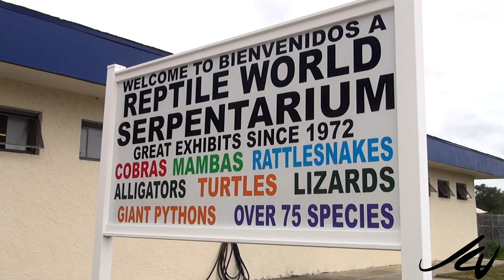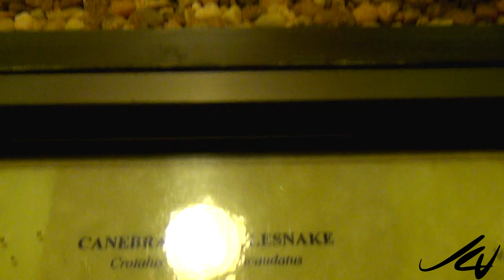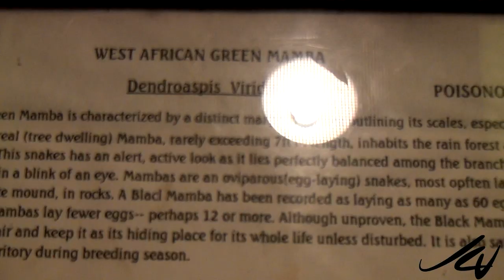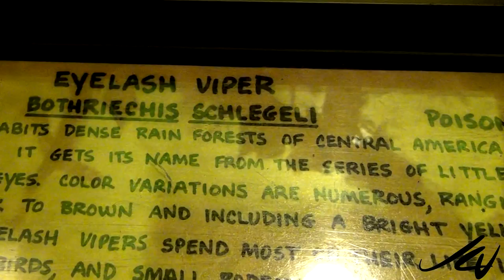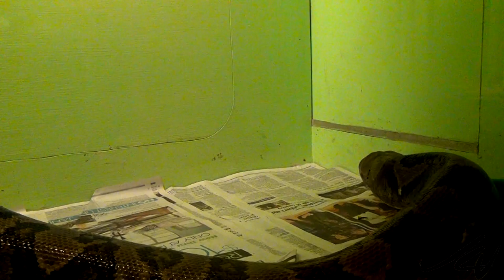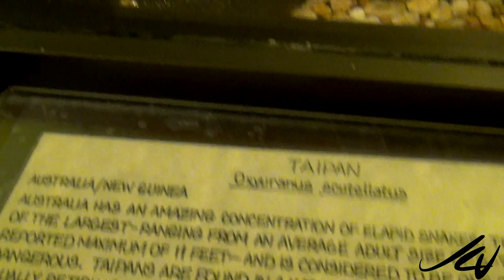Snakes, snakes and more snakes - Reptile World Florida - YouTube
Snakes, love'em or hate'em.  There's no middle road, I find them intriguing, love to see them but at a distance and having a glass between the serpent and I is a good thing.
There are a lot of snake collectors in Florida and serpentariums, even a reality show made around the capture of invasive pythons and boas.

When we were in Orange County we heard on the news of a local man reaching behind a wood pile and getting bit by a coral snake, Florida has a large healthy population of venomous reptiles.